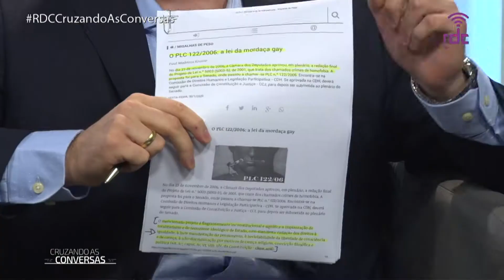RDC Tv - Programa Cruzando as Conversas 18/10/18 (Completo)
Programa Cruzando as Conversas 18/10/18

APRESENTADOR: TAÍS TEIXEIRA

BOA NOITE! NO AR O PROGRAMA CRUZANDO AS CONVERSAS, A SUA COMPANHIA DE FIM DE NOITE, DE SEGUNDA A SÁBADO. AQUI, ESPECIALISTAS DEBATEM OS PRINCIPAIS TEMAS DA ATUALIDADE QUE INTERFEREM DIRETAMENTE NA VIDA DOS GAÚCHOS E GAÚCHAS.
A AUSÊNCIA DE LEIS FEDERAIS PUNITIVAS QUE PROTEJAM A POPULAÇÃO LGBT É UM DOS PRINCIPAIS ENTRAVES PARA COMBATER CRIMES DE HOMOFOBIA NO BRASIL./ CONFORME UM LEVANTAMENTO DO GRUPO GAY DA BAHIA, FORAM REGISTRADOS 445 MORTES MOTIVADAS POR HOMOFOBIA NO ANO PASSADO, O QUE APONTA UM CRESCIMENTO DE 30% EM RELAÇÃO A 2016./ MAS AFINAL, CRIMINALIZAR A HOMOFOBIA É O MELHOR CAMINHO OU OS CRIMES CONTRA A POPULAÇÃO LGBT SÃO FRUTOS DA FALTA DE SEGURANÇA EM QUE TODOS OS BRASILEIROS ESTÃO EXPOSTOS?

PARA DEBATER RECEBEMOS E AGRADECEMOS AS PRENSENÇAS:

- DA ADVOGADA ESPECIALISTA EM CRIMES VIRTUAIS E INTEGRANTE DA COMISSÃO DE DIVERSIDADE SEXUAL E GÊNERO DA OAB DO RIO GRANDE DO SUL ANDREIA CRISTINA PINTO

- DO ADVOGADO CRIMINALISTA E MEMBRO FUNDADOR DO DIVERSIDADE TUCANA EDUARDO MOURA

- DO ADVOGADO, CONSULTOR POLÍTICO E MEMBRO FUNDADOR DA RESISTÊNCIA CONSERVADORA RODRIGO STÉDILE SIXTO

- E DO ESTUDANTE DE RELAÇÕES INTERNACIONAIS DA UFRGS E MEMBRO DO CENTRO CULTURAL SÃO MIGUEL GUILHERME PÖTTKER